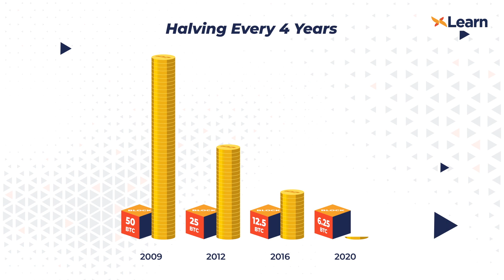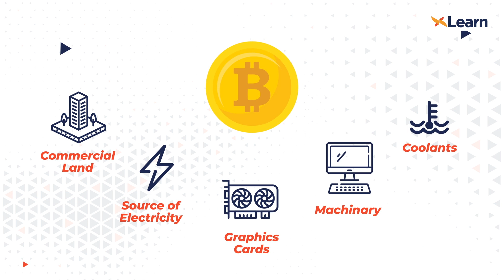What is Bitcoin & It's Real Value?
In this video, Pratik Shigli (Vivan) explains What is Bitcoin & what can be its real value?

We see a lot of people who speculate on bitcoin prices and have false hopes. This video aims to educate you about Bitcoin in a fun way and also teach you how to find out the value of bitcoin.

Time Stamps:
00:00 - Introduction
00:49 - What is Bitcoin?
01:14 - How do we get Bitcoins?
01:40 - What is Double Spend?
02:32 - The Mining Process
02:54 - The Bitcoin Rewards
03:12 - What is Halving?
03:34 - Why has Bitcoin become so popular?
05:19 - Can Bitcoin be considered as a Currency?
05:58 - What is the real value of Bitcoin?
07:35 - Disclaimer

Conceptualised & Produced by: Socio Spy Media